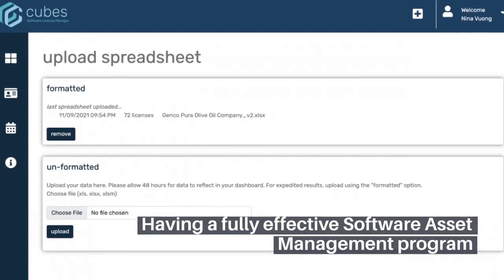Why License Management Tools Are Essential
Tangent’s License Manager, CUBES, gone are the days of stitching together multiple spreadsheets across different departments. You can upload all of your spreadsheets into CUBES in less than a minute and be on your way to start organizing, managing, and reporting on all licenses.